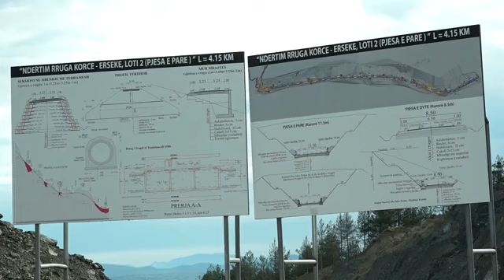Balluku inspekton punimet në aksin Korçë-Ersekë: Punimet mund të mbyllen një vit para afatit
Kantieri i ndërtimit në lotin 2 të aksit Korçë-Ersekë po ecën me ritme të shpejta ku vetëm në 8 muaj punime, është kryer 57 % e volumit të punës. Ministrja e Infrastrukturës, Belinda Balluku, e cila ndoqi nga afër punimet në këtë segment duke thënë se me ecjen e shpejtë të punimeve ky projekt do të përfundojë gati 1 vit para afatit zyrtar.

Punimet në këtë segment Korçë-Ersekë nisën më tetor 2020 dhe afati zyrtar i mbarimit është tetor 2022. Balluku tha se ky aks do të shkurtojë kohën me 20 minuta dhe pritet të hapet në tetor të 2021.